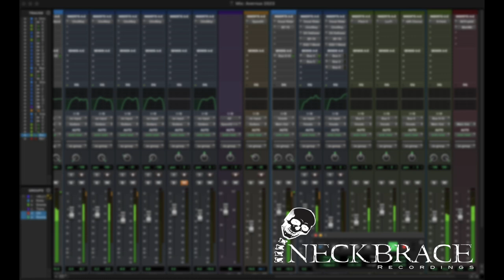Gloria Anderson - Households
Gloria Anderson performing 'Households'.

This unofficial mix and master by Adam Winstanley at Neck Brace Recordings.